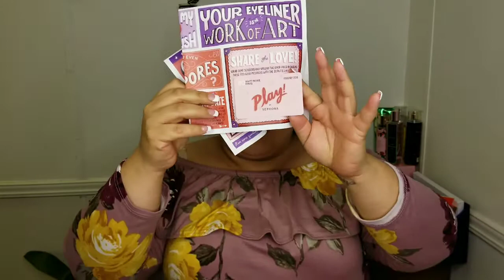Sephora play febrero 2018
Gracias a cada una de ustedes que se toma el tiempo de ver mis videos